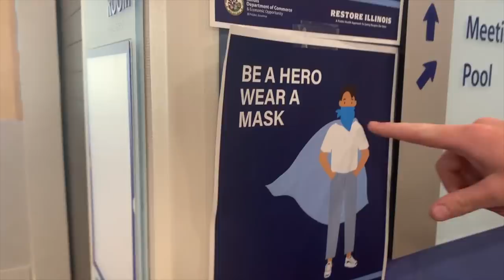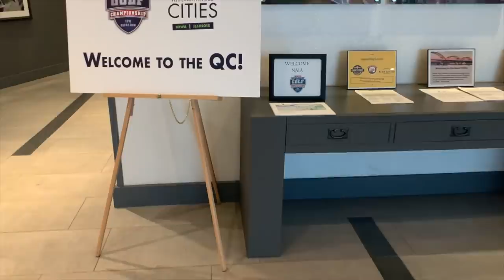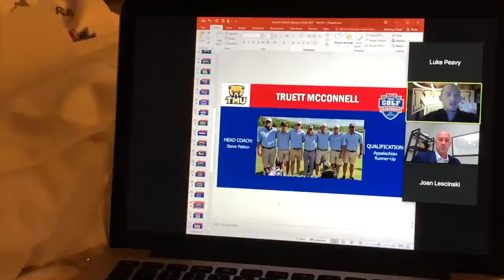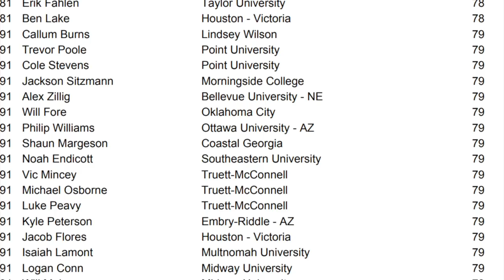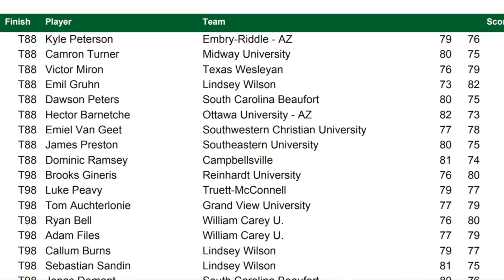The National Championship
Let's hit a 5,000 this year boys! Currently at 1,148
In this video, I show you guys just what it's like to travel with us to the natty! We made it baby letssssss goooo! I really do love all of you guys and all the support you have given on this journey!

How I make my youtube videos Titles and keywords to get more views!